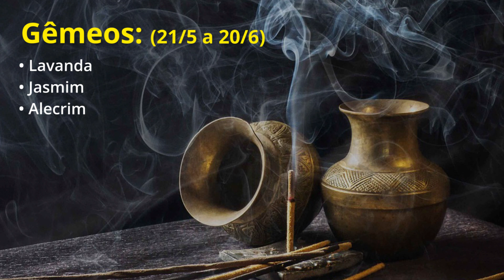O incenso de cada signo | João Bidu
Saiba qual é o incenso que mais combina com o seu signo.

E mais:
24 verdades sobre os signos

Veja a explicação da escolha de cada incenso.

Descubra as táticas para conquistar cada signo e arrase na sedução!